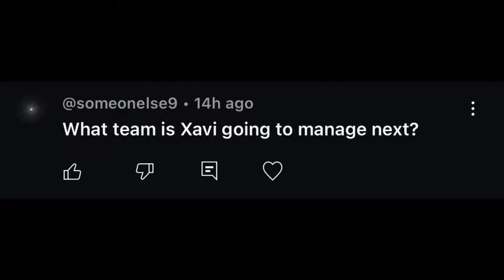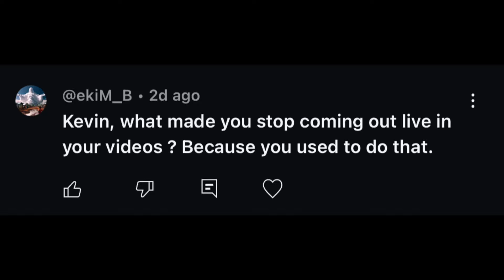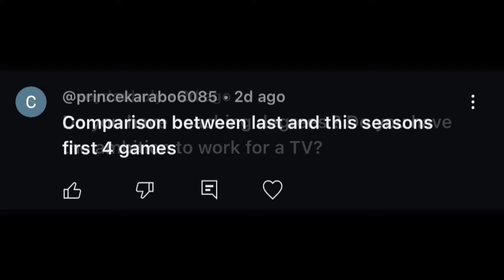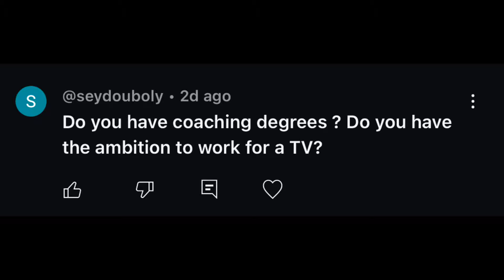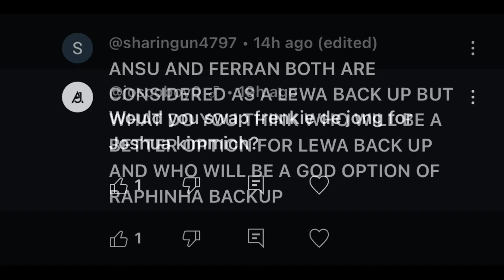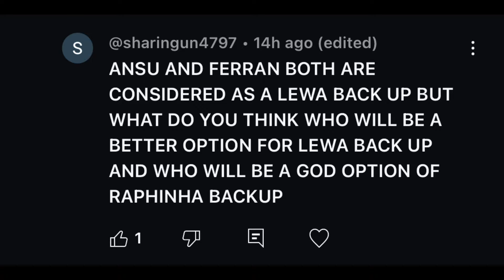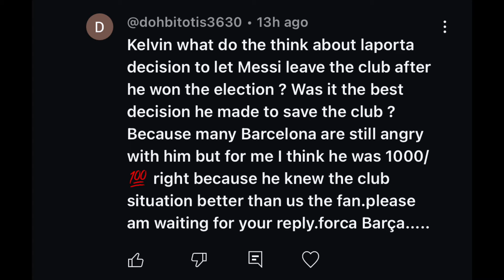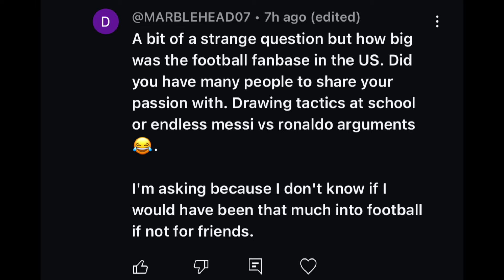Barca Media Q&A Session! Ft Xavi, Lionel Messi, Hansi Flick, Ansu Fati & More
￼ ➡️ Hello everyone we will talk about the questions that you have placed in the community notes tab and I will be answering!

(Socials)

• X: Barca_Media_